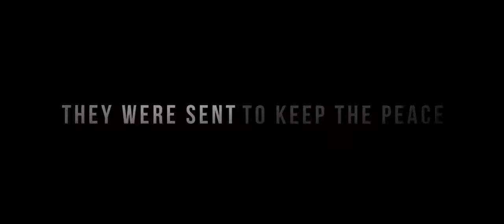Осада Жадовиля / Русский Трейлер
Жанр:

Режиссер: Ричи Смит

В ролях:
Джейми Дорнан
Марк Стронг
Джейсон О’Мара
Эмманюэль Сенье
Микаэл Персбрандт
Гийом Кане
Майкл МакЭлхаттон
Фиона Глэскотт
Сэм Кили

Краткое описание:
Фильм расскажет о политическом кризисе в Конго, который охватил страну после провозглашения независимости в 1960 году от Бельгии. Долгое время эта африканская страна была колонией и управлялась из Европы, и как только конголезцам дали волю, они устроили у себя на родине дележ власти, переросший в гражданскую войну. В итоге, в 1960 году туда ввели миротворческую миссию ООН, а все бельгийские силы попросили удалиться. Удалились далеко не все, и в 1961 году ирландский батальон, насчитывавший 150 бойцов, попал в осаду трех тысяч французских и бельгийских наемников, работавших на горнодобывающую компанию.